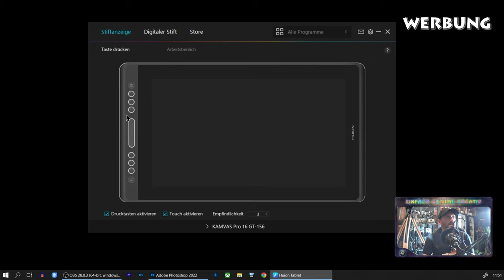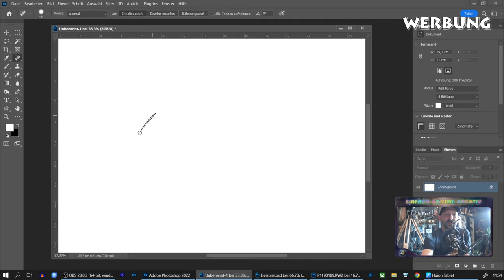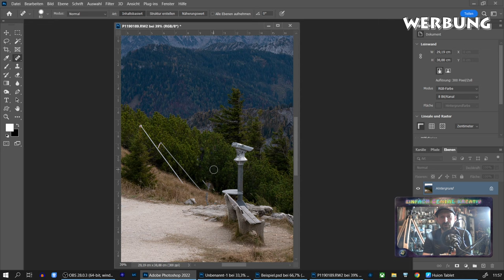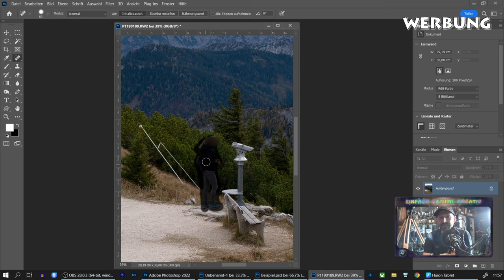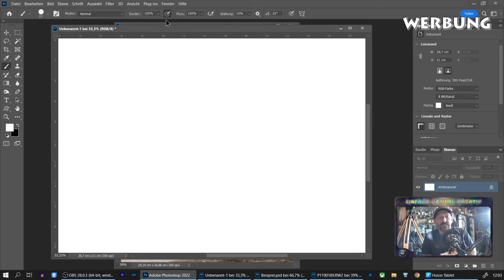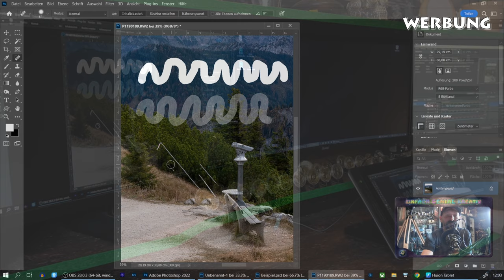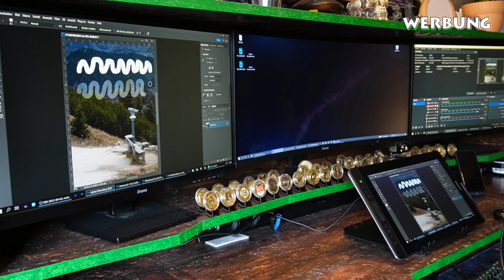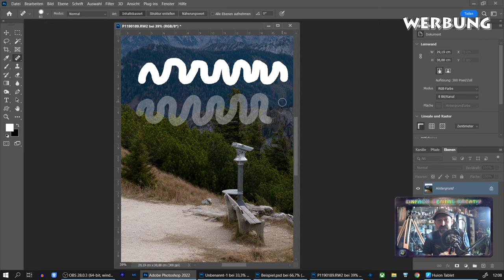Ein günstiges, gutes und empfehlenswertes Grafiktablet: Das Huion Kamvas Pro 16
In diesem Video möchte ich euch mein neues Grafiktablet vorstellen, das Huion Kamvas Pro 16. Mein erstes Grafiktablet mit Display. Das Coole daran ist, dass man die Grafiken direkt auf dem Display sieht und somit viel gezielter und effizienter arbeiten kann. Gerade für die Bildbearbeitung und Retusche also ein deutlicher Fortschritt. Entschuldigt bitte die schlechte Tonqualität zwischendurch, ich hatte ein paar Probleme mit meinem Mikrofon.

Beim Kauf der Produkte über einen der unten stehenden Links, werden die Produkte für euch nicht teurer, aber wir erhalten eine kleine Provision, die uns und unseren Kanal bei der weiteren Entwicklung unterstützt.

Fotografisches Setup
Die Hauptkamera: Pentax K1 Mark II

Pentax 24-70mm f/2.8

Sigma 70-300 F/4.0-5.6 DG Makro

Berlebach Holzstativ

Sirui AM-254 Carbon-Stativ

Rollei Compact Traveler Stativ

Großer Fotorucksack Mantona ElementsPro 50 Outdoor

Mittlerer Fotorucksack Mantona ElementsPro 40 Outdoor

Kleiner Fotorucksack Mantona Elements Outdoor

Setup zum Filmen
Hauptkamera Sony Alpha ZV-E10 + SEL1650

Zweitkamera Panasonic G81 + 12-60mm Objektiv

Samyang AF 12mm F/2.0

DJI Mini 2 Fly More Combo Drohne

Gimbal Stabilizer Zhiyun Weebill S

Synco A2 Lavalier Mikrofon

Software zur Bearbeitung:
Adobe Photoshop & Lightroom (Creative Cloud Foto Abo Jahreslizenz)